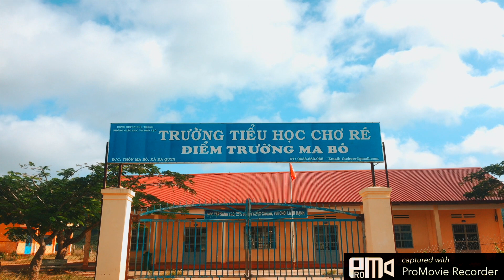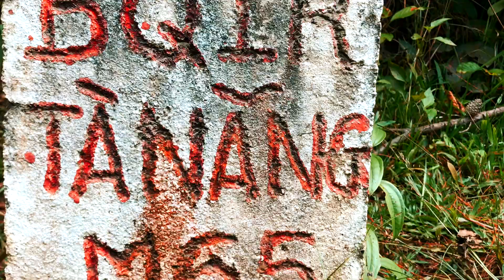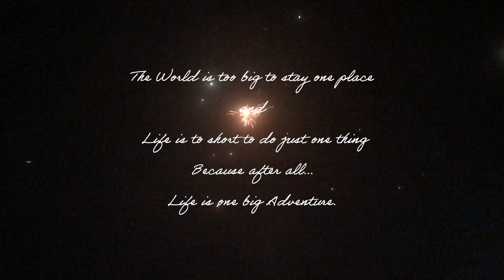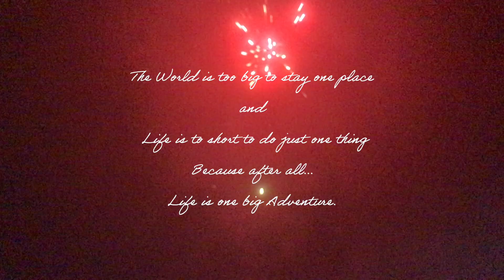Trekking Tà Năng - Phan Dũng - Việt Nam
The World is too big to stay in one place
And Life is too short to do just one thing
Because after all...
Life is one big Adventure.